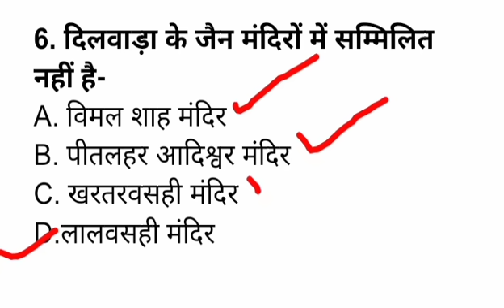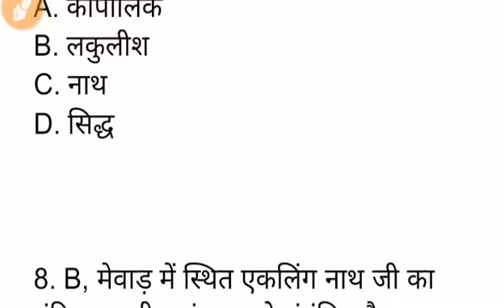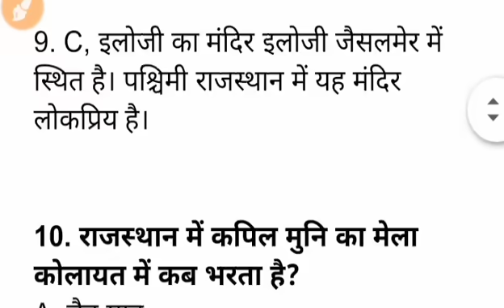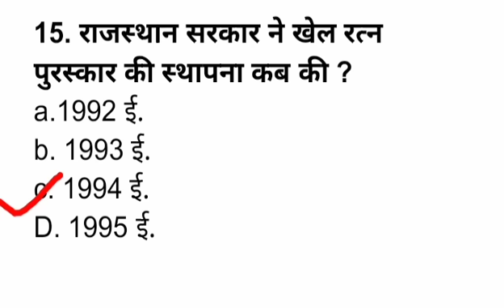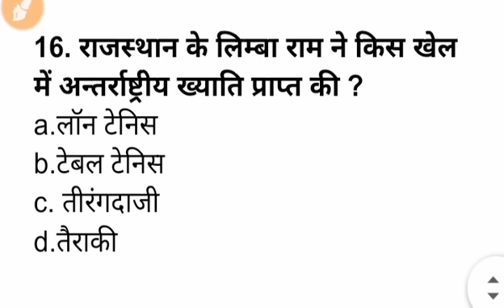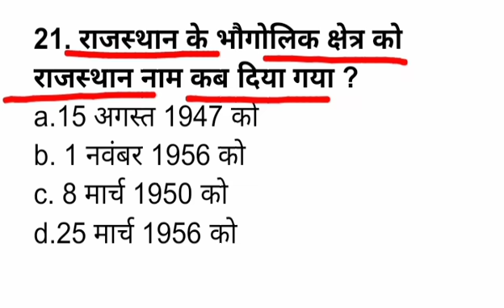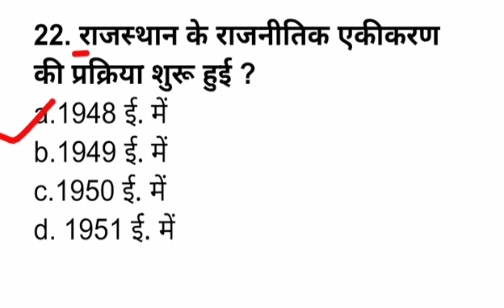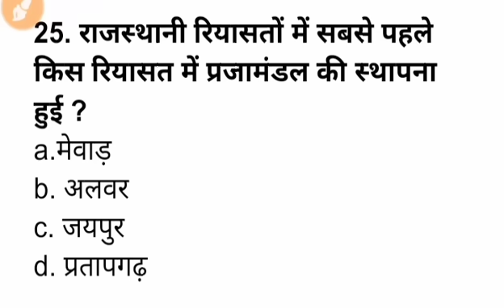ReetExam2021 : Rajasthan Gk For Reet Exam : reet model paper Question : रीट माॅडल पैपर प्रशन्न 2021